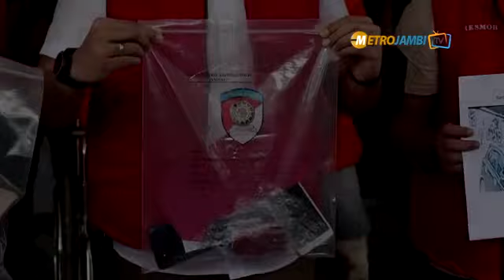Sikat Ratusan Juta, Komplotan Perampok Nasabah Bank Ditangkap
Komplotan Perampok Nasabah Bank Ditangkap, Salah Seorang Pelaku Pernah Beraksi di Singapura

JAMBI - Tim Resmob Direktorat Reserse Kriminal Umum (Ditreskrimum) Polda Jambi dan Tim Opsnal Satuan Reserse Kriminal (Satreskrim) Polres Muarojambi amankan tiga orang pelaku perampokan dengan modus pecah kaca, Rabu (25/1) kemarin.

Ketiga pelaku tersebut diamankan di wilayah Kecamatan Jambitimur, Kota Jambi. Selain itu, petugas pun melakukan tindakan tegas dan terukur terhadap para pelaku karena pada saat diamankan sempat mencoba melawan petugas.

Ketiga pelaku itu bernama Edi Junaidi (30), Fuad (48), dan Harun Usman (53). Para pelaku merupakan warga Provinsi Sumatera Selatan (Sumsel).

Diketahui, pelaku bernama Edi saat ini menjalani perawatan di Rumah Sakit (RS) Bhayangkara. Sedangkan, pelaku bernama Harun Usman telah tiga kali di tahan di Negara Singapura pada tahun 2017, 2018, dan 2019 dengan kasus yang sama.

Direktur Reserse Kriminal Umum (Dirreskrimum) Polda Jambi Kombes Pol Andri Ananta Yudhistira mengatakan, para pelaku telah melancarkan aksinya di beberapa wilayah di Provinsi Jambi.

"Para pelaku sudah melancarkan aksinya di wilayah Kabupaten Muarojambi, Kabupaten Tanjungjabung Barat (Tanjabbar), dan Tanjungjabung Timur (Tanjabtimur)," katanya, Kamis (26/1).

Kata Andri, dari tiga wilayah tersebut terdapat lima laporan polisi yang diterima oleh Ditreskrimum Polda Jambi.

Kemudian, pada tanggal 6 Januari 2023 pihaknya mendapatkan rekaman CCTV dari salah satu korban yang sedang mengambil uang di salah satu Bank.

"Berkat dari rekaman CCTV itu, tim langsung melakukan penyelidikan mendalam," sebutnya.

Andri menyampaikan, pihaknya tidak segan- segan melakukan tindakan tegas dan terukur terhadap para pelaku yang mencoba melawan petugas saat melaksanakan tugasnya.

"Apalagi para pelaku ini sudah beberapa kali melancarkan aksinya di wilayah Provinsi Jambi," terangnya.

Para pelaku saat melancarkan aksinya memiliki peran yang berbeda-beda. Ada yang mempunyai peran menggambar, joki, dan ada yang berperan sebagai eksekutor.

"Peran pelaku ini saat melancarkan aksinya perannya bergantian," tuturnya.

Selanjutnya, pada tanggal 6 Januari 2023 saat itu korban mengambil uang di salah satu Bank. Kemudian korban meninggalkan bank tersebut, dan berhenti di salah satu tempat untuk belanja.

"Saat korban lengah, para pelaku langsung melancarkan aksinya dengan modus memecahkan kaca mobil milik korban dan langsung mengambil uang milik korban sebesar Rp 325 juta," kata Andri.

Saat ini pihak kepolisian tengah melakukan identifikasi terhadap para pelaku untuk mengetahui hasil curiannya itu dipergunakan untuk apa.

"Kita sedang identifikasi uangnya itu kemana saja. Dari hasil keterangannya uang itu dipergunakan untuk membeli beberapa barang dan membayar hutang," ungkapnya.

Dari tiga wilayah tersebut, kerugian mencapai sebesar Rp 567 juta. "Ya.cukup banyak," kata Andri.

Sementara, dari keterangan salah satu pelaku saat mengatakan, sempat melakukan ke Negara- negara lain namun aksinya tidak berhasil. "Pernah pindah- pindah ke Negara lain. Tapi tidak berhasil," tandasnya.

Penulis: Ichsan
Editor: Ichsan
Editor video : Brilliant Wicaksono